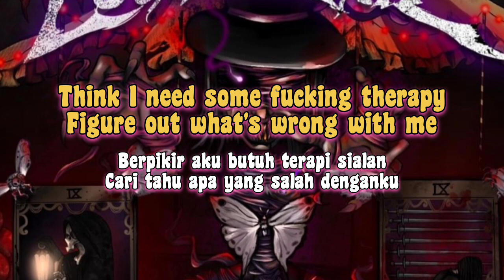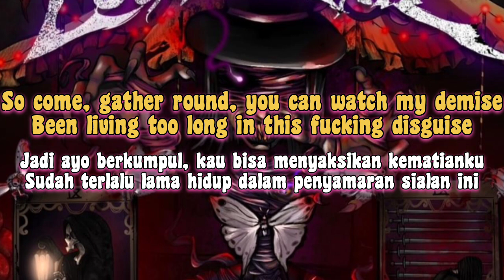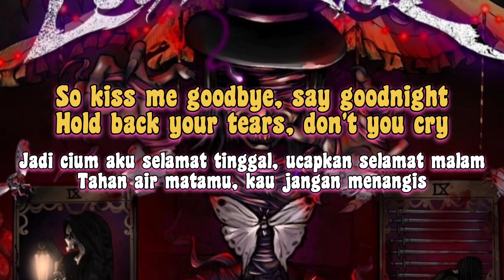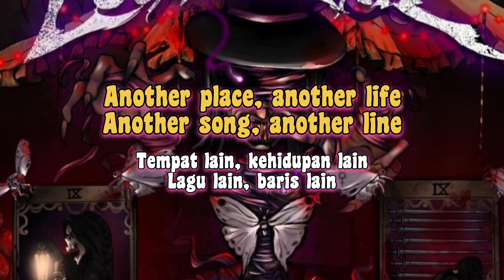Escape The Fate - Cheers To Goodbye (feat. Spencer Charnas) || Lirik Terjemahan Indonesia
Kurang lebih gitu lah 😁
Maaf jika ada kesalahan dalam Mengartikan💝

Don't Forget :
KOMEN. AKTIFKAN NOTIFIKASI nya agar kalian tidak ketinggalan dgn video selanjutnya.

Escape The Fate - Cheers To Goodbye (feat. Spencer Charnas)